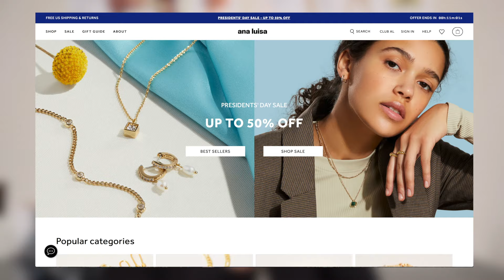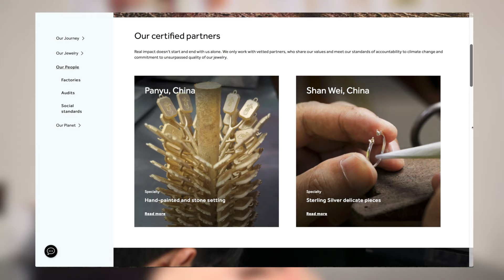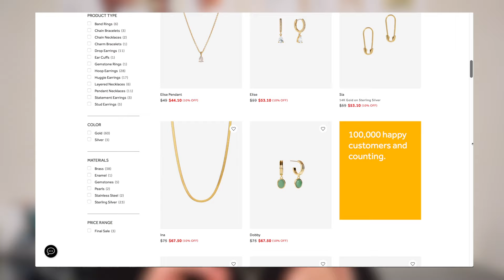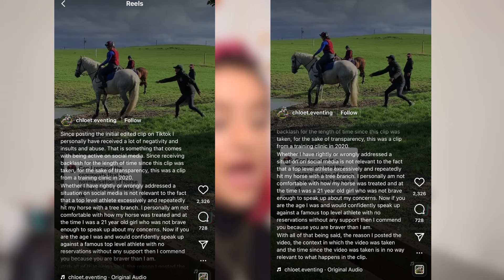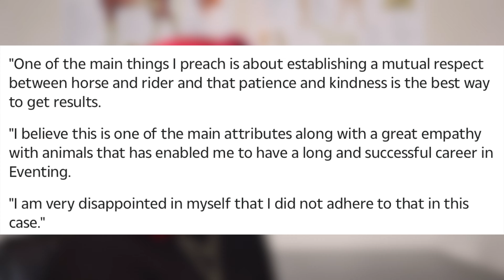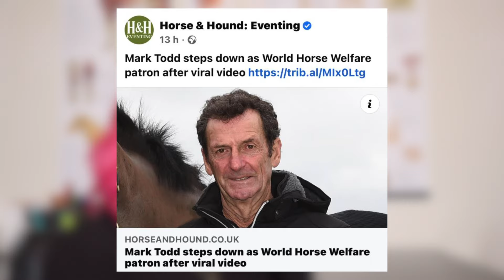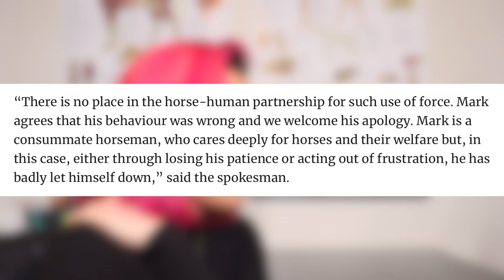The Downfall Of Mark Todd: From Olympic Medalist To Animal Welfare Concern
A massive thank you to Ana Luisa for being the best sponsor!

A huge thank you to Chloe for sharing her story and joining me for this video, I have so much respect for her and hope this is just the beginning of positive change in the equestrian community. Check her out below:

0:00 The best sponsor ever
3:00 Downfall of Marky Todd
10:40 Chloe speaks out
21:38 Final thoughts

~~~FOLLOW US~~~

PLEASE DONATE TO AND VOLUNTEER AT HORSE RESCUES & SHELTERS NEAR YOU! Click a link below in accordance to your location: